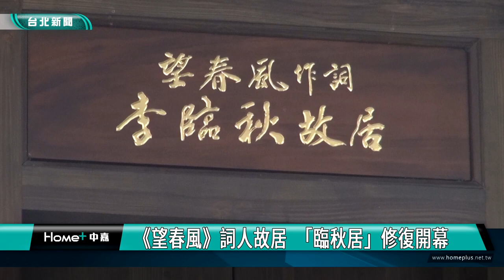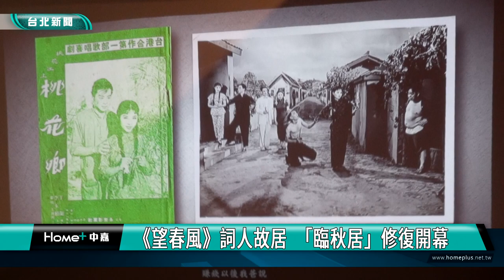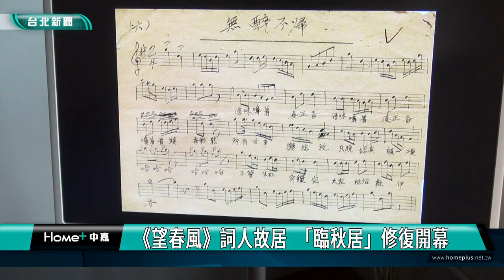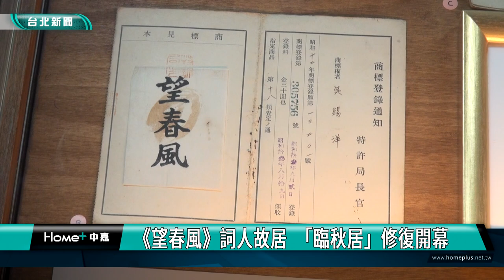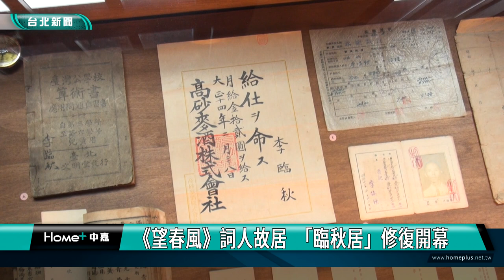《望春風》詞人故居 「臨秋居」修復開幕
「望春風」作詞人李臨秋，在大稻埕的故居，歷經一年修復工程，投入2千萬元經費，「臨秋居」在7/26盛大開幕，文化局長蔡詩萍出席開幕儀式表示，感謝李臨秋么子李修鑑，讓珍貴歷史建築得以保存，未來除了展示典藏文物外，也將做為表演空間，呈現台灣音樂文化。

這首朗朗上口的「望春風」，歌詞正是李臨秋先生，在這座位在西寧北路的故居所創作，李臨秋故居在2022年2月被台北市政府指定為直轄市定古蹟，並於同年11月啟動古蹟修復，歷經一年修復工程，投入2千萬元經費，終於正式對外亮相。文化局長蔡詩萍表示，「臨秋居」的開幕，不僅是對李臨秋及其作品的致敬，也標誌著一個時代的生活記憶得以延續。

李臨秋故居為在地茶商陳天來家族所有，原有建築於清光緒13年、西元1887年建街時起造，是二階層磚石木構造的中西混和風格建築，大約在昭和7年、西元1932年，改建為北側8開間的二階層煉瓦造店屋建築。而老屋重生最重要的關鍵是李臨秋的么子李修鑑，李修艦在家族債務問題及產權糾紛中，最終於109年10月成功行使優先購買權，保住了這座珍貴的歷史建築。

重新開幕的後「臨秋居」除了典藏文物導覽，還將策辦常態音樂活動、推動社區關懷行動，未來也將開放夜間時段經營，讓更多的不同族群步入這座時光騎樓。